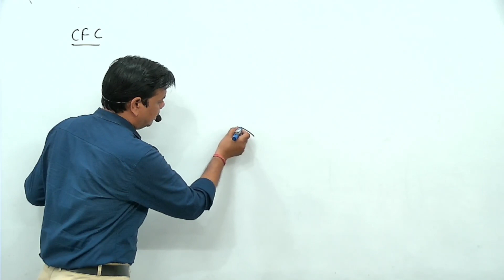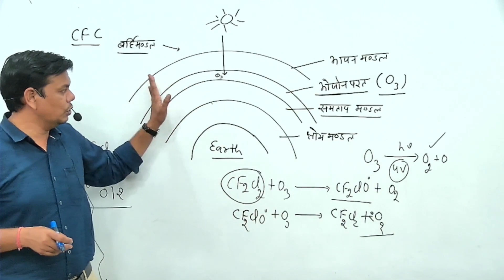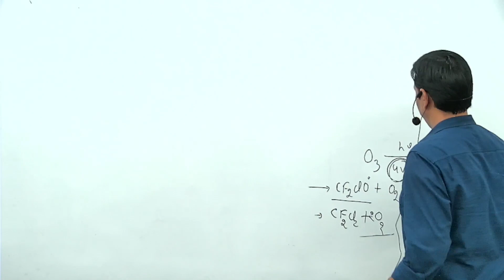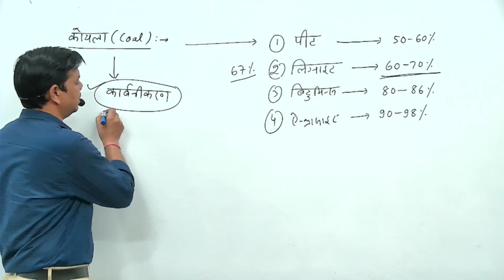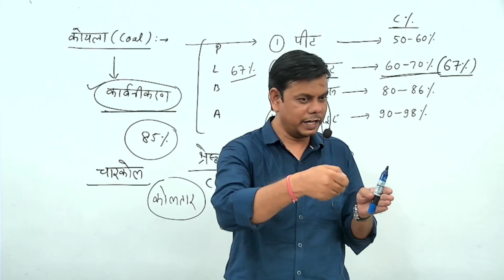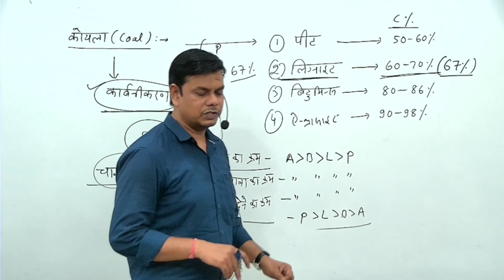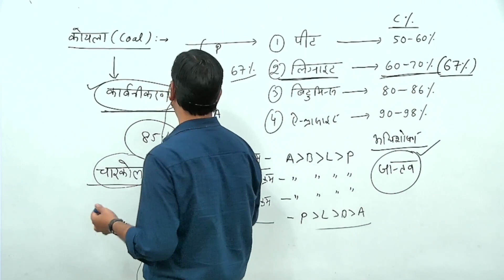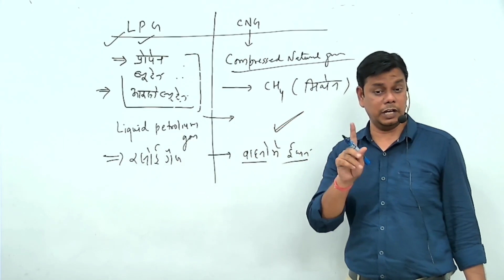carbon and its compounds part- 9 THIRD GRADE LEVEL 2 SCIENCE # RPSC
carbon and its compounds part- 9